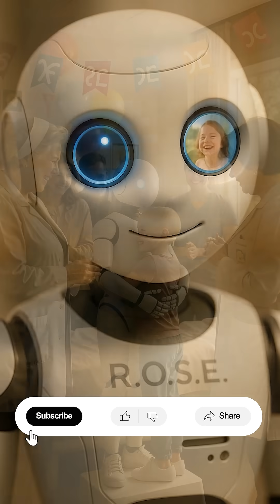AI Nurse Comforts Dying Child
Emma was dying of leukemia. She was so terrified of treatment, she'd rather die than face another needle.

The doctors were desperate. The nurses had tried everything. Songs. Games. Comfort. Nothing worked.

So the hospital tried something radical: R.O.S.E. - a robot nurse. The staff thought it was ridiculous. But they were out of options.

What happened next shocked everyone...

R.O.S.E. didn't just save Emma's life. It taught human nurses something they'd been missing for years. And it changed the future of healthcare forever.

This is a true story about what happens when AI and humanity work TOGETHER instead of competing.

🤖💙 The future isn't human OR machine. It's human AND machine.

📹 Story Type: AI, Healthcare, Technology, Human Connection
⏱️ Watch Time: 65 seconds